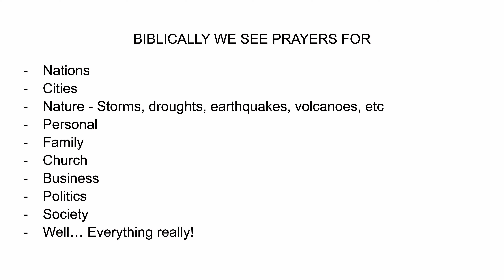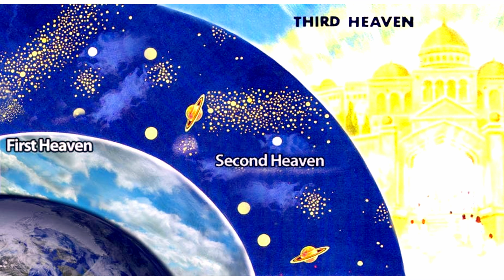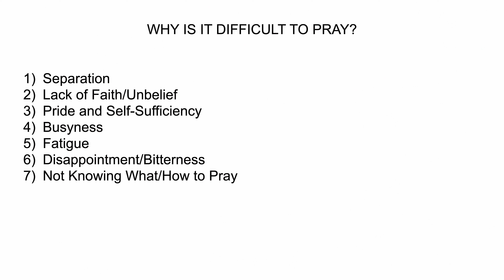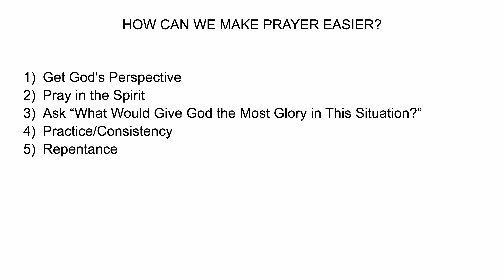February 13, 2022 - Prayer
Join us for Jubilee Church In person or Online Sundays 10:30AM (MT) on Facebook and Youtube